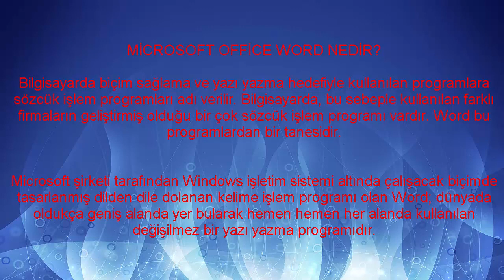MİCROSOFT OFFİCE WORD NEDİR ? Nasıl Kullanılır? Pdf, DERS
TÜRKİYE'NİN İLK VE TEK ÇIKARIM SAYFASI!

  YÜKSELİYORUZ ALÇAKTAN YÜKSEĞE,  ATEŞ KIVILCIMLAR SIÇRIYOR.
TÜM GİZEMLİ SIRLARI AÇIĞA ÇIKARTICAĞIM. TAKİPTE KALIN..

Ziron
Mıhlama
Tiramisu
Pizza
Brüksel lahanası
Elma sirkesi
Vişne reçeli
Mina Başaran
Arda Öziri
Ali Koç
Münir Özkul
Cenk Tosun
Timuçin Esen
Muhterem Nur
Dolar
Soy Ağacı-edevlet
Dünya Kupası
e-müfredat
Seçim Sonuçları
Bedelli Askerlik
Yeşil Uzaylı
google
film
müzik
komik
komedi
siyaset
haber
şiir
Dizi
Sen Anlat Karadeniz
Çukur